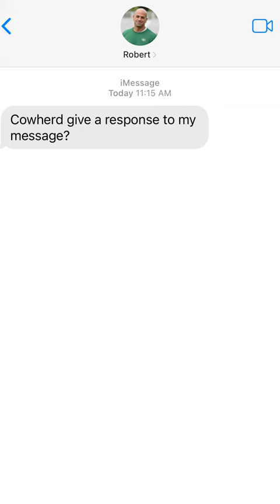Robert Saleh's message for Colin🗣️